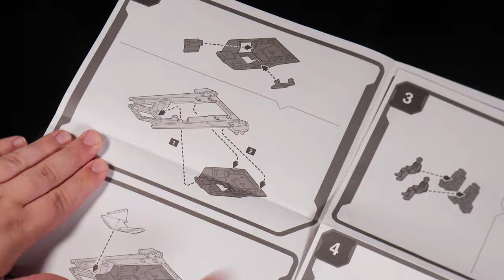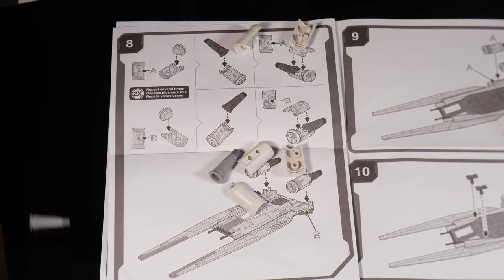I Turned Star Wars Rogue One Into a Diorama!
Today we're making my biggest Star Wars Diorama!

This Star Wars diorama was a lot of fun to make and one of my most frustrating projects but it was worth it in the end Make sure to check out the rest of my videos if you enjoyed this.

▬ Time Stamps  ▬▬▬▬▬▬▬▬▬▬▬▬▬▬▬
00:00​ Weird Intro
00:20 Making a Star Wars U Wing Ship
02:10 Making A Diorama
02:50 Painting A U-wing
06:29 Making A Star Wars Diorama
08:05 The end

In this video, I will show you how to make a stunning Star Wars diorama inspired by the concept art of the U-Wing starfighter and support craft from Rogue One. This is the ship that belonged to Cassian Andor, one of the heroes of the Rebel Alliance. You will learn how to build, paint, and weather the U-Wing model kit, as well as how to create a realistic diorama base with XPS foam and other materials. You will also see how to add some details and effects to make the scene more dynamic and dramatic. This is a great project for Star Wars fans and diorama enthusiasts alike.

And if you want to support me and get access to exclusive content, you can become a member by clicking the join button below or a patron by following the link in the description.